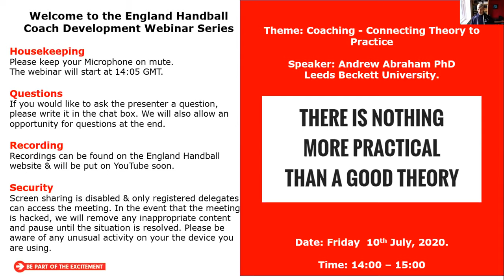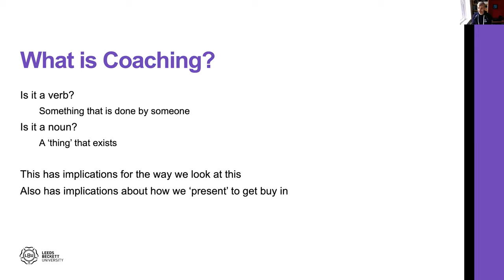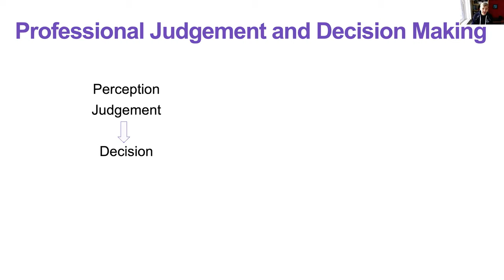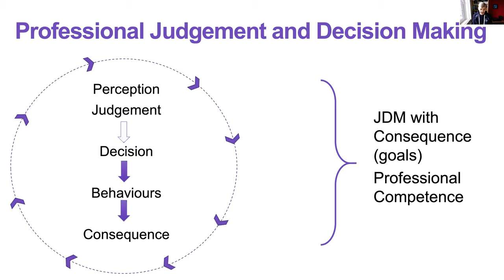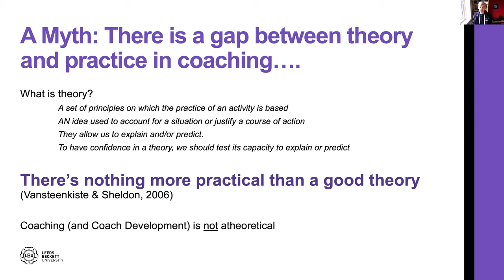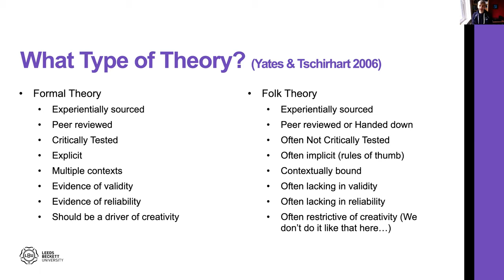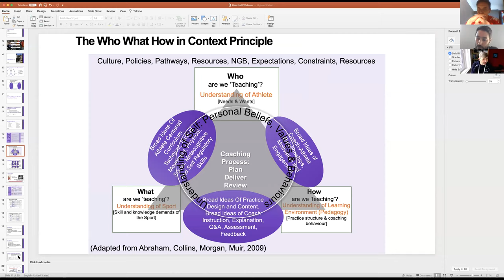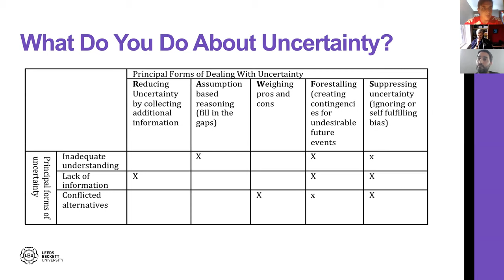Webinar 21 | Connecting Coaching Theory & Practice | Coach Development Webinar Series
Andrew Abraham PhD from Leeds Beckett University discusses the connection between coaching theory and practice